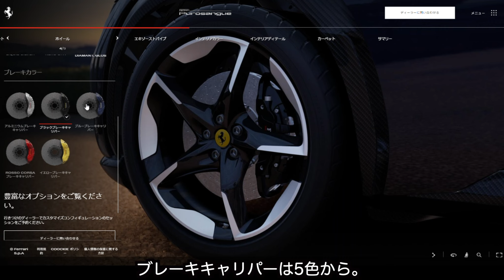フェラーリ 新型SUV「プロサングエ」全ボディ色＋内装色！｜Ferrari Purosangue Body Cour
フェラーリの新型SUV、「プロサングエ」のボディカラー、内装色をカーコンフィギュレーターから拾い、まとめたものをアップします。
ボディカラーは22色、内装色はレザーで12色、アルカンターラで14色ありますが、現在公開されているコンフィギュレーターは簡易版のみであり、ディーラー備え付けの「完全版」コンフィギュレーターでは更に多くの変更や指定ができるものと思われます。

【チャプターリスト（もくじ）】
00:00 イントロ